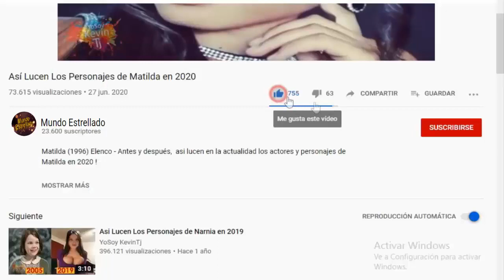Así se ven estas 5 películas SIN EFECTOS ESPECIALES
Las películas modernas dependen en gran medida de los efectos especiales, pero ¿cómo se ven esas mismas películas cuando abrimos la cortina y las revelamos sin los efectos generados por computadora?. Muchas películas, como el Planeta de los simios, El libro de la selva, La vida de Pi, Jurassic World Park, Capitan America civil war Avengers , suelen tener unos escenarios inimaginables. En este tipo de películas el espectador se ‘transporta’ a espacios inexistentes, por eso hoy te presento: Así lucen o se ven estas 5 películas sin efectos especiales, antes y después de los efectos especiales, detrás de cámara.

¡GRACIAS!